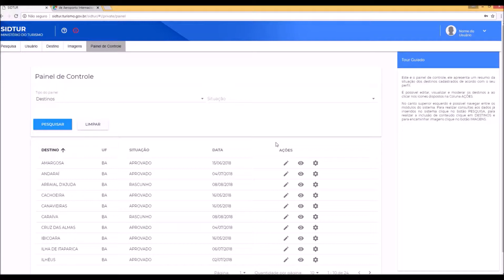SIDTUR - Como editar um destino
O SIDTUR é o Sistema de Informação sobre Destinos Turísticos, cujo objetivo é a troca de informações turísticas relevantes acerca dos destinos turísticos do Brasil.